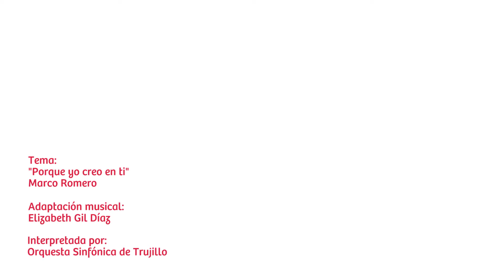Orquesta Sinfónica de Trujillo alienta a la Selección Peruana de Fútbol